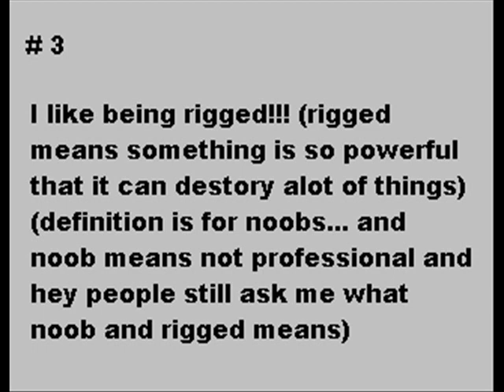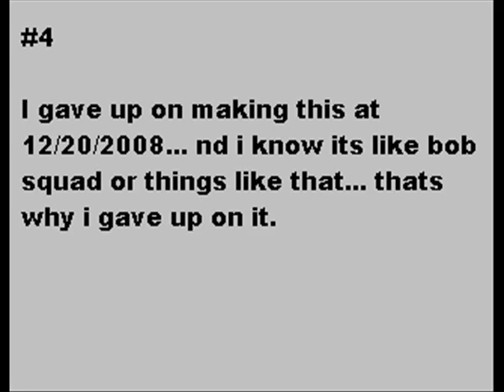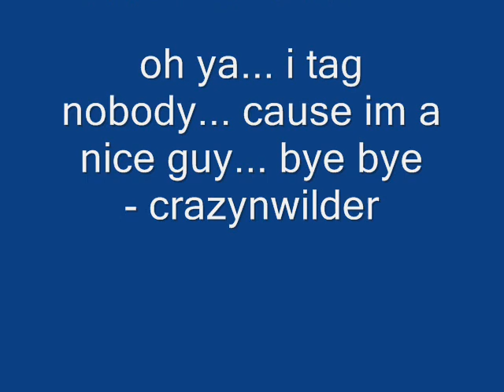I got tagged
well i got tagged by kenylee12313, and i hate him. i was defending him at first but he betrayed me. i WAS about to tag him... but he did no tag backs. So heres the video.